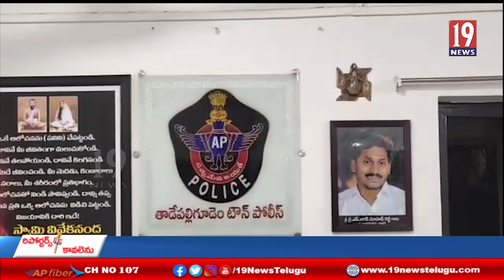తాడేపల్లి గూడెం లో హత్యకు గురైన మందపాటి జాన్సీరాణి హత్య కేసును ఛేదించిన పోలీసులు